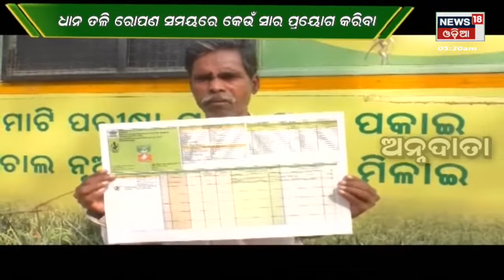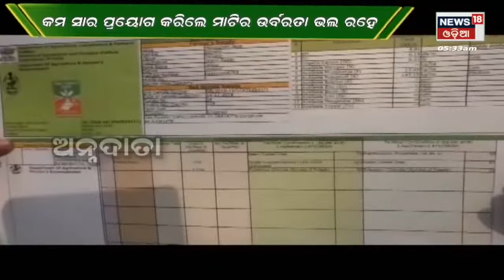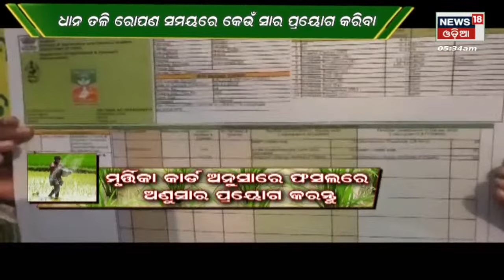Odia News | Annadata | News in Oriya | Odisha News | 16th August 2022 | News18 Odia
LIVE: Odisha Flood News | Odisha Weather Updates |  Odisha Rains | 76th Independence Day | Red Alert for Heavy Rainfall: As per IMD Forecast Heavy to very heavy rainfall and extremely heavy rainfall likely to occur different places of state. ହୀରାକୁଦର ୮ଟି ଗେଟ ବନ୍ଦ ୨୬ଟି ଗେଟ ଦେଇ ଜଳ ନିଷ୍କାସିତ |